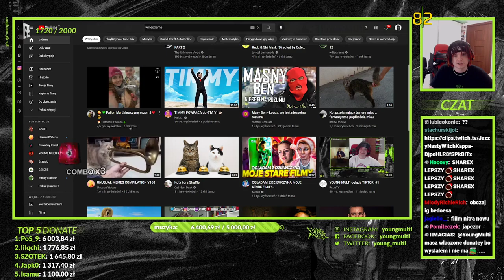MULTI WYZYWA PALIONA